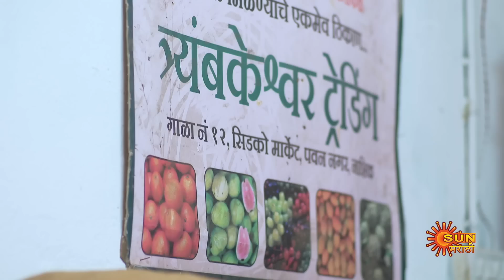Kanyadan - Best Scene | 22 July 2023 | Full Ep FREE on SUN NXT | Sun Marathi